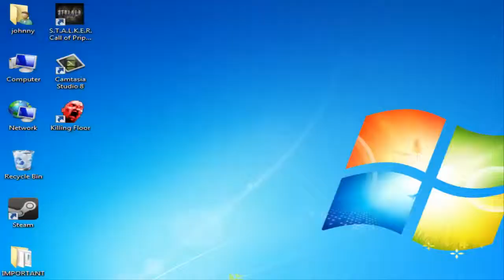S.T.A.L.K.E.R call of pripyat - Gonta and Chimare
a vid of I Gonta and His budy going on doing a mission killing the Chimare.